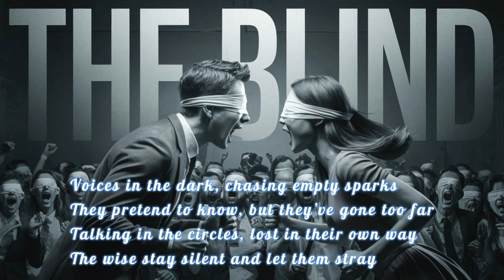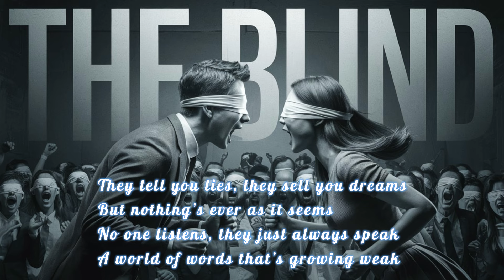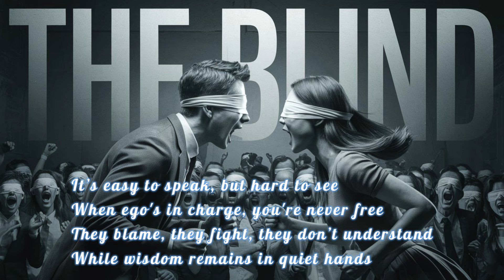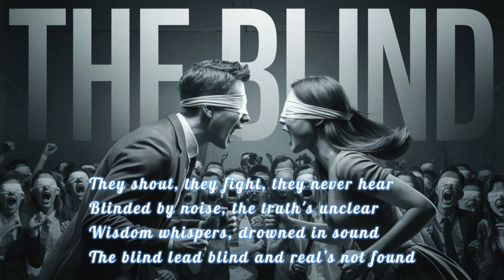The Bl.nd-The Cool Toro (Hard Rock, Metal)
The Bl.nd
Lyrics by:Tolga Koşar, Composed by:AI

Voices in the dark, chasing empty sparks
They pretend to know, but they’ve gone too far
Talking in the circles, lost in their own way
The wise stay silent and let them stray

They shout, they fight, they never hear
Bl.nded by noise, the truth's unclear
Wisdom whispers, drowned in sound
The bl.nd lead bl.nd and real’s not found

They tell you lies, they sell you dreams
But nothing’s ever as it seems
No one listens; they just always speak
A world of words that’s growing weak

It’s easy to speak, but hard to see
When ego's in charge, you're never free
They blame, they fight, they don’t understand
While wisdom remains, in quiet hands

Welcome to The Cool Toro. Where human creativity meets artificial intelligence in the world of music! 🎶 Explore original songs crafted with heartfelt lyrics penned by me and innovative melodies composed by cutting-edge AI technology. 🤖✍️ Immerse yourself in a fusion of emotions and technology as we present a diverse range of compositions across various genres. 🎵 From soulful ballads to energetic anthems, each song offers a unique blend of human expression and machine-generated music.